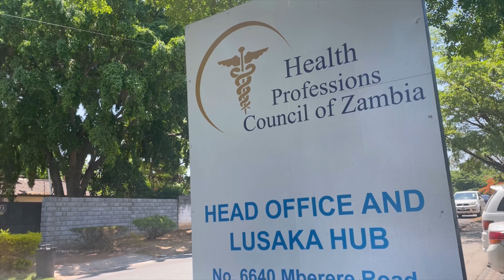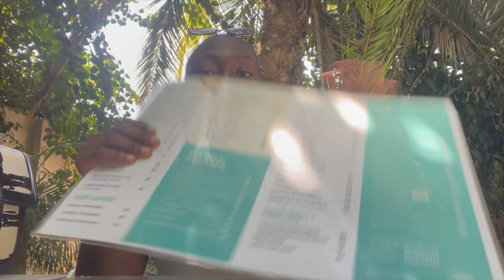VLOG | Post Graduation Rant(Reacting to Faye Bate) | Cook with me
Hi😁

In this video…I went on a Solo date whole I share the silent Battles one faces after graduating . In response to Faye Bates video. I share a new product for my online shop while I make Shepherds Pie.

IDO NOT OWN ANY OF THESE SOUNDS
IDO NOT OWN ANY OF THESE AT ALL THESE ARE NOT MY SOUNDS
SONG :1 strawberry worship | https://
SONG 2: hands in it XGL73z4Ja6p...

    If it’s your first time watching this channel welcome 🥳🥳🥳. Hope you enjoyed the video . I have many more feel free to binge watch 😁.